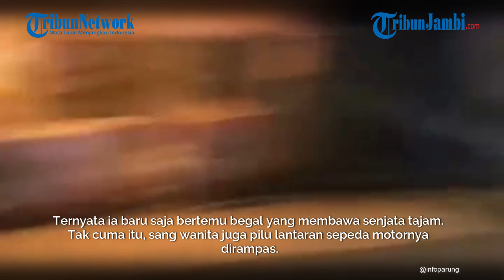Viral Emak-Emak Menangis Histeris Usai Belanja Di Pasar Parung Bogor, Ternyata Alami Pembegalan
Beredar video viral seorang emak-emak menangis histeris setelah pulang belanja dari Pasar Parung, Kabupaten Bogor.

Setelah dihampiri, ternyata emak-emak tersebut baru saja mengalami kejadian mengerikan, menjadi korban pembegalan.